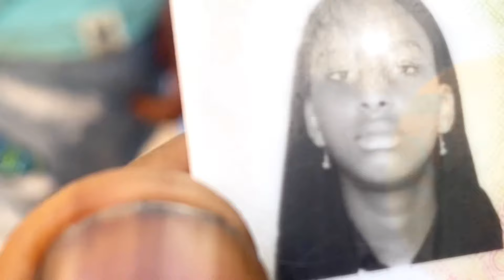⚠️Urgent - Après la victoire De Diomaye Président Amadou Ba et Macky Sall en 😱 - Du jamais Vue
⚠️Urgent - Élection présidentielle avant les résultats  - Du jamais Vue Vue

métrage
Et Partager A
Commenter
Service Commerciale
Transcription